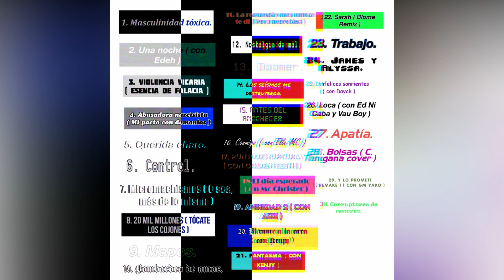6. Control [ « En el laboratorio » LA MIXTAPE ]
Sexto tema de este trabajito recopilatorio. Os juro que intenté hacer un tema fiestero, pero no me salió y me salió honorar más al Piem del pasado. Alguien que era más tranquilito.